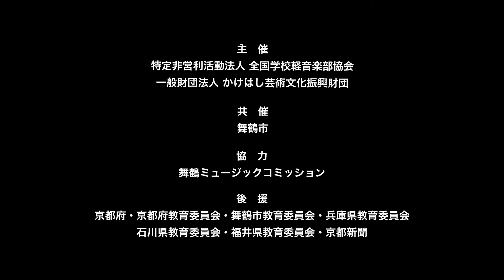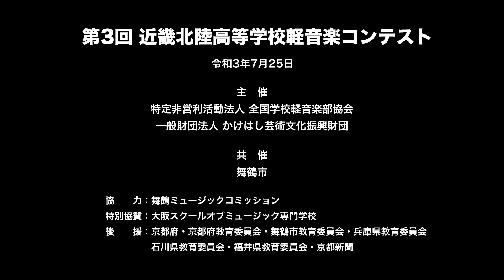フリーWi-Fi／兵庫県立小野高等学校（演奏曲：My Sharona／The Knack）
【バンド紹介】私たちは「フリーWi-Fi」です。「Wi-Fiのように誰でも気軽に私たちの演奏を聴いて欲しい」という思いを込めて、このバンド名にしました。みんな穏やかなフリをしていますが、普段はとても賑やかで、面白いバンドメンバーばかりです。

【楽曲紹介】この曲はテレビ番組の「アメトーーク！」でも使われている、The Knackの楽曲です。顧問の先生による選曲なので、先生の色が全開ですが、私たちも気に入っています。ギターのフレーズがかっこ良いので、ぜひ注目して聴いてください。

【抱負】コロナ禍で入部してからも練習の制限を受け、思うように部活動ができませんでした。ステージに立てる機会も例年よりも少なくなったので、このような大きな大会に出られることをとても嬉しく思っています。初めての大会ですが、かっこ良い演奏をお届けできるように頑張ります。

大会名　：第3回 近畿北陸高等学校軽音楽コンテスト
会　場　：舞鶴市総合文化会館（大ホール）
開催日　：2021年7月25日（日）
特別協賛：大阪スクールオブミュージック専門学校（

【東海・中部・北陸】第6回 高等学校軽音楽コンテスト中部大会